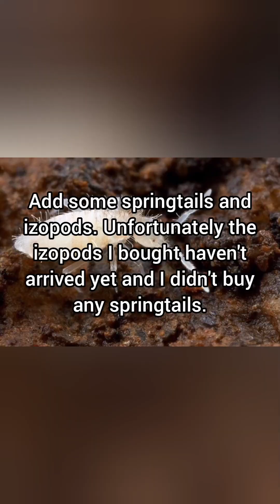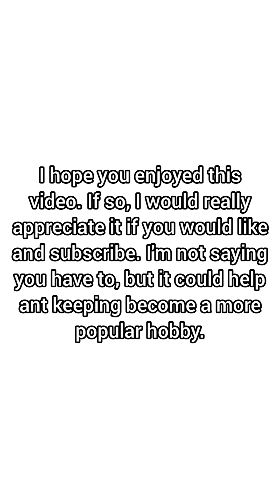How to make an ant setup